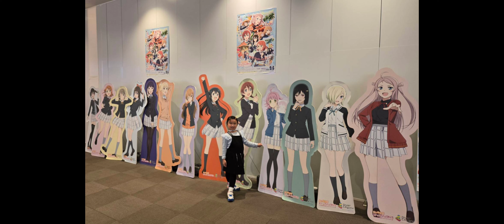2024 10 22 日本 迪士尼 之 第三天 （照片版）